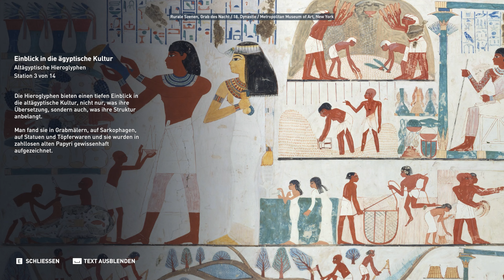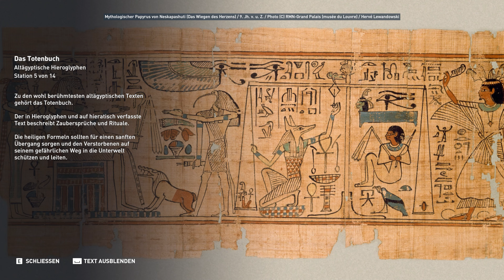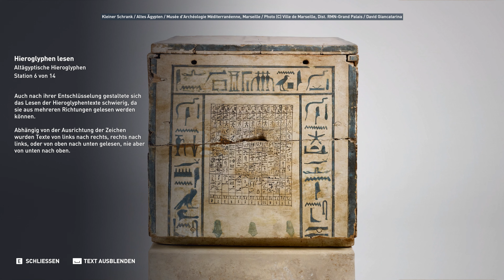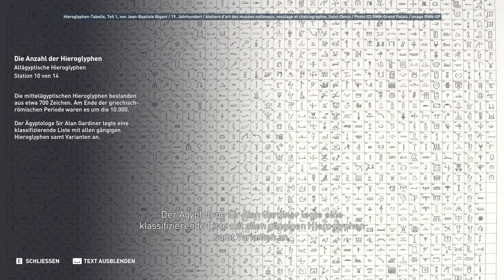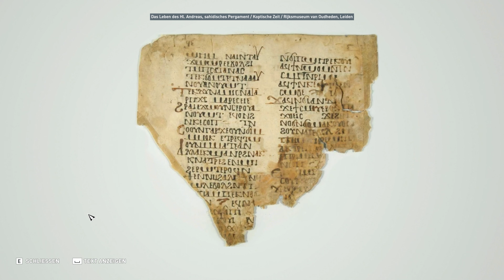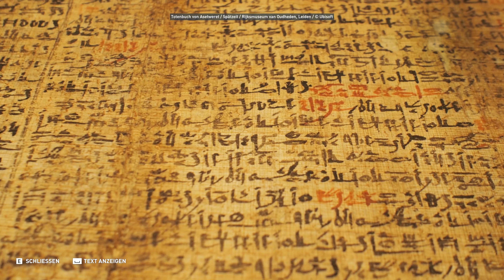Assassin's Creed: Origins Discovery Tour: Altägyptische Hieroglyphen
Teil 31 des Assassin's Creed: Origins Discovery Tour (Entdeckungstour von Assassin's Creed: Das Alte Ägypten).

Region: Siwa
Tour: Altägyptische Hieroglyphen

Erfahre mehr über die Hieroglyphen, ihre Entwicklung und was sie uns über die Altägyptische Kultir verraten können.